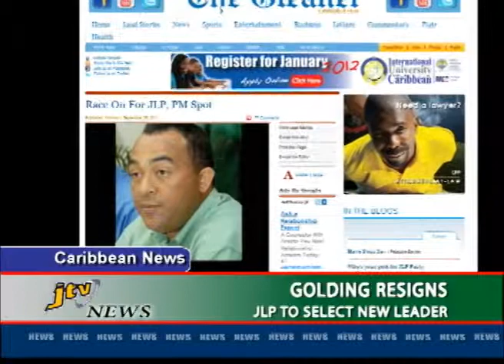CARIBBEAN NEWS 29 SEPT 2011